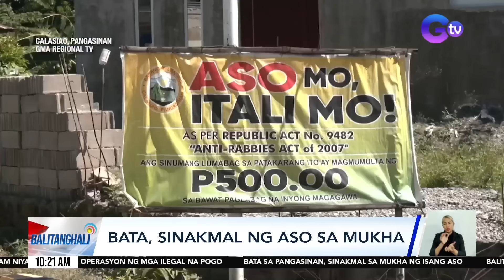Bata, sinakmal ng aso sa mukha | Balitanghali